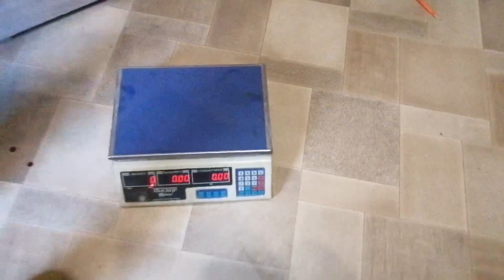Белые широкогрудые индюки. Вес тушки.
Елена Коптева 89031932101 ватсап